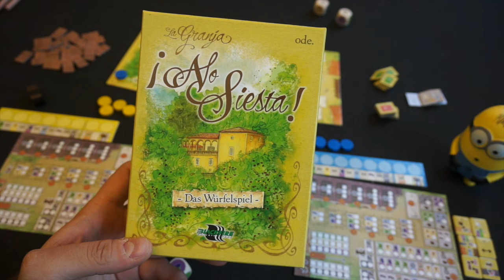La Granja: No Siesta! - Das Würfelspiel zu La Granja. Let's Play mit Dave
Vielen Dank!

Weitere Unterstützungsmöglichkeiten:
 ◼︎ Moralisch ◼︎